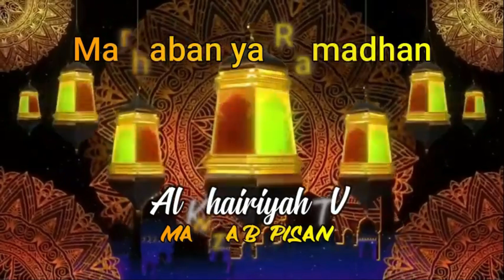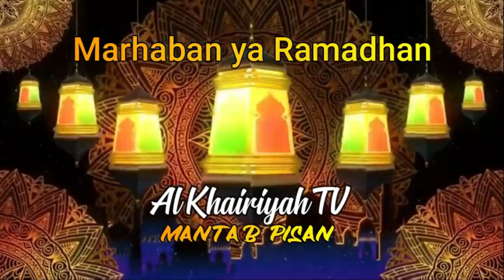SAKSIKAN SYIAR RAMADHAN AL-KHAIRIYAH (SYARAH) Selama Bulan Ramadhan